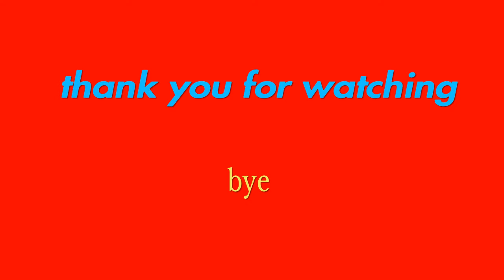flim burger vs tomato